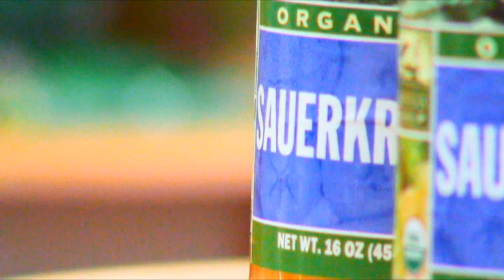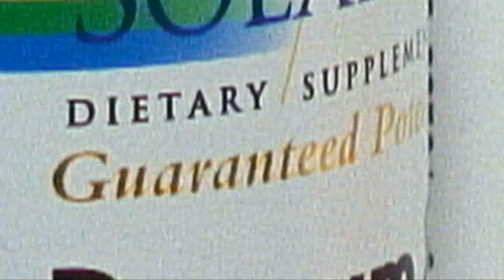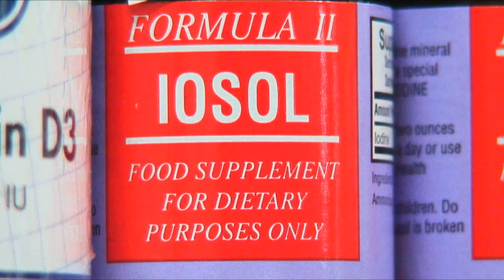HATV Vitamin B12 and Iodine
When giving up items like meat and table salt from your diet, how do you still get these essential nutrients that are no longer available in today's plants? Olin Idol discusses how to get Vitamin B12 on a plant-based diet. He also teaches about iodine and how much your body needs.